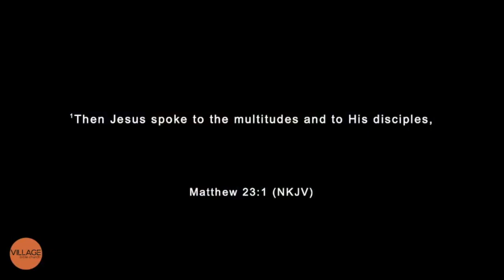VBC Morning Service 3.14.21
Join us in our study of Matthew.